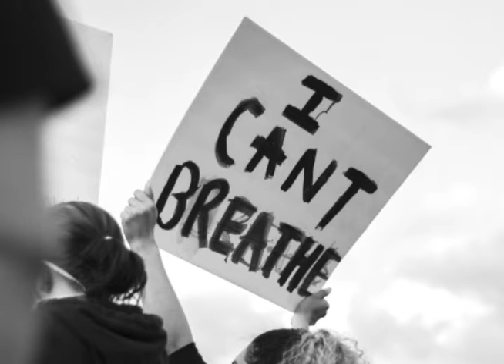Inspirational x Motivational x BLM type instrumental 2020 | prod. By Tia's Production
Inspirational type instrumental 2020, with credit to Usplash for the BLM photos.✊🏿✊🏿
Music Created using Logic Pro Music software.

Photo Credit: Usplash